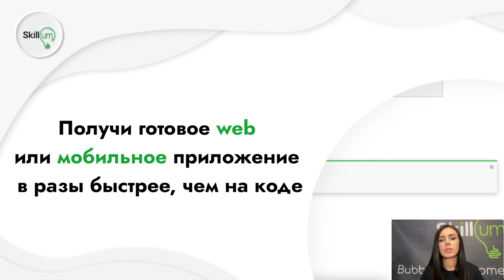Обучение Bubble.io от Skillum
Создай приложение сам за 2 месяца без навыков программирования и команды разработчиков

Помимо увлекательного сценария и поддержки персонального ментора, тебя ждут:

✔Онлайн Q&A сессии
✔Доступ к Базе знаний
🎁Бонусы в виде шаблона маркетплейса и скидки 50% на любой UI шаблон Skillum
🎁2 месяца использования тарифа Personal на платформе Bubble.io — бесплатно